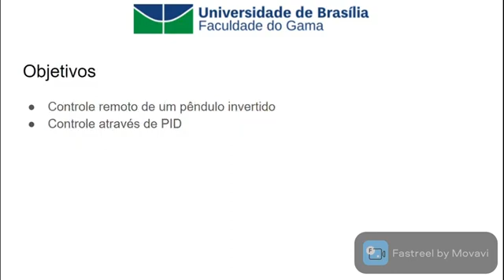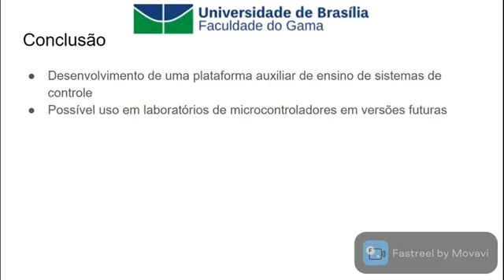ID 873 Desenvolvimento de uma prática de laboratório para ensino a distância em cursos de engenha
(ID 873) Desenvolvimento de uma prática de laboratório para ensino a distância em cursos de engenharia.
Grande Área: Exatas e Tecnológicas
Aluno: ITALO MARCELO CARDOSO GRACIANO
Orientador: GUILLERMO ALVAREZ BESTARD
Palavras-chaves: Educação 4.0, Laboratório remoto, Sistemas de controle, Pêndulo invertido.